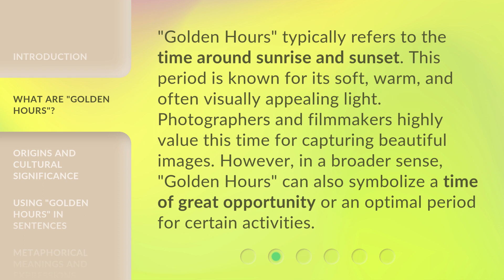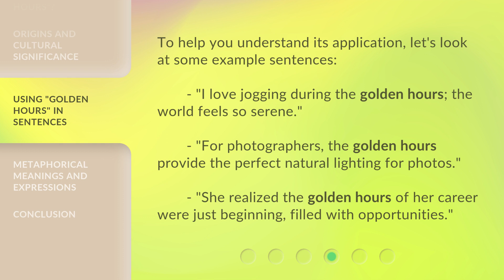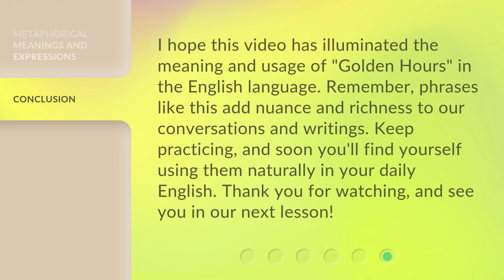Understanding "Golden Hours": An English Phrase Explained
Unlocking the Magic: Demystifying the Phrase 'Golden Hours' • Discover the secret behind the enchanting phrase 'Golden Hours' in this insightful video. Gain a deep understanding of its meaning and how it can transform your life. Don't miss out on this captivating exploration!

00:00 • Introduction - Understanding "Golden Hours": An English Phrase Explained
00:35 • What are "Golden Hours"?
01:05 • Origins and Cultural Significance
01:33 • Using "Golden Hours" in Sentences
01:59 • Metaphorical Meanings and Expressions